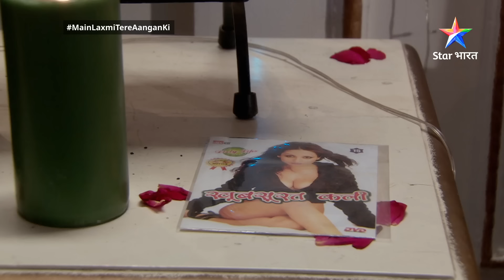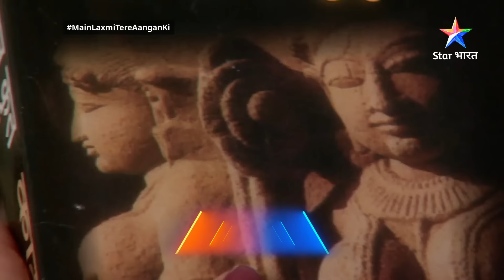FULL EPISODE-123 | Main Laxmi Tere Aangan Ki | Saraswati hui hurt | मैं लक्ष्मी तेरे आंगन की